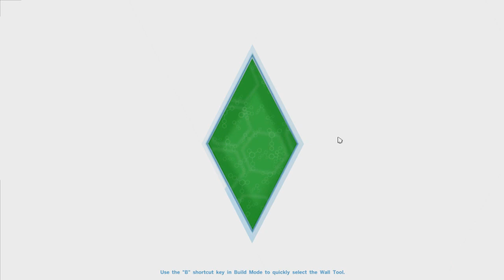Let's Play The Sims 4: Disney Legacy | Part 22 - Visiting Family & The Birthday Boy!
ORIGIN ID: RealFancySimmer

(ﾉ◕ヮ◕)ﾉ*:･ﾟ✧